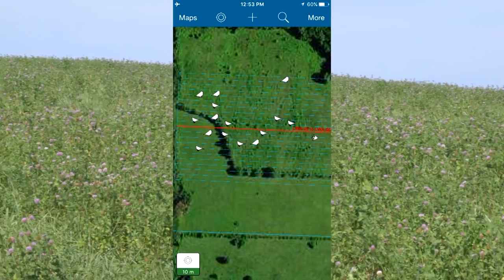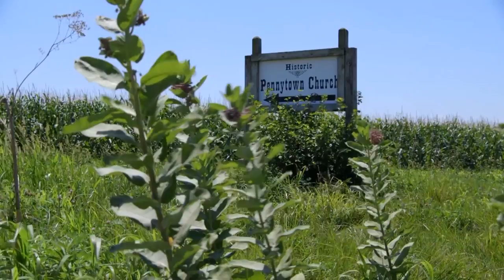Missouri Life TV featuring Marshall's Missouri River Bird Observatory & Pennytown